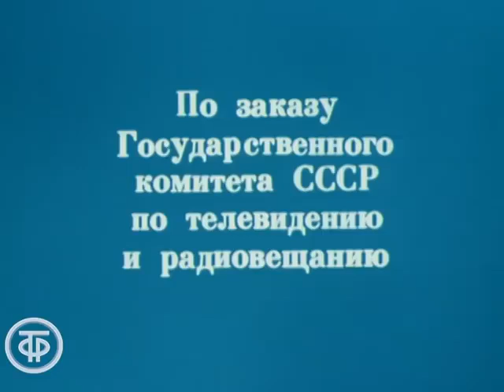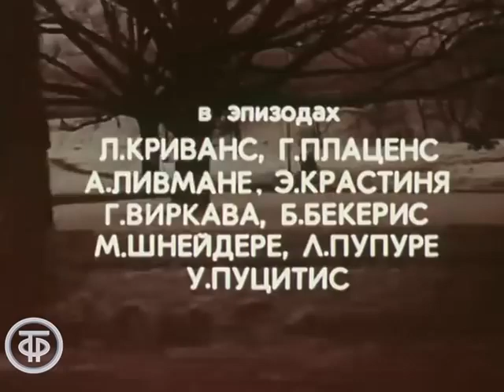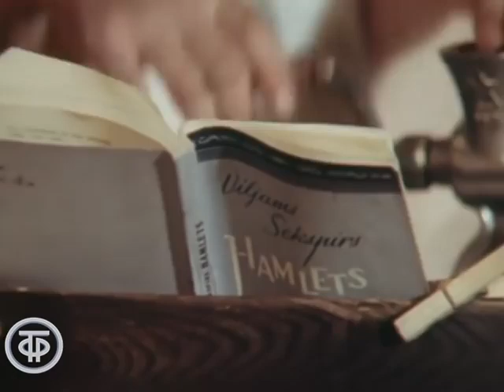Личная жизнь Деда Мороза (1982)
Личная жизнь Деда Мороза.
Симпатичный, трогательный фильм о вечно бегущем, всюду опаздывающем, крутящемся, как белка в колесе, актере, потолок которого, казалось бы, "зайка" в родном театре и Дед Мороз на детских елках. И только появление новой Снегурочки взамен ушедшей  в декрет, заставило его остановиться, оглянуться, поверить в свои силы и... сыграть Гамлета. Замечательная роль латышского актера Гедиминаса Гирдвайниса.

Рижская киностудия по заказу Гостелерадио СССР, 1982
Автор сценария - Андрис Якубанс
Автор сценария - Андрис Розенберг
Режиссер - Андрис Розенберг
Оператор - Янис Мурниекс
Композитор - Юрис Карлсонс
Художник - Виктор Шильдкнехт
Актер - Гедиминас Гирдвайнис (Роберт )
Актер - Регина Девите (Элизабета)
Актер - Антанас Габренас (Режиссер)
Актер - Лилита Озолиня (Ольга Карповна)
Актер - Светлана Блесс (Буфетчица)
Актер - Гирт Яковлев (Микелис)
Актер - Мирдза Мартинсоне (Жена Роберта)
Актер - Аквелина Ливмане (эпизод)
Актер - Элита Крастиня (эпизод)
Актер - Гунта Виркава (эпизод)
Актер - Вилнис Бекерис (эпизод; в титрах: Б.Бекерис)
Актер - Улдис Пуцитис (эпизод)
Актер - Леонс Криванс (эпизод)
Актер - Гунарс Плаценис (эпизод)
Актер - Мудите Шнейдере (эпизод)